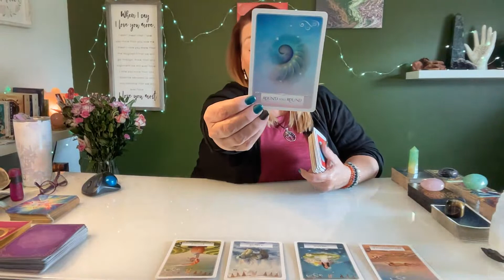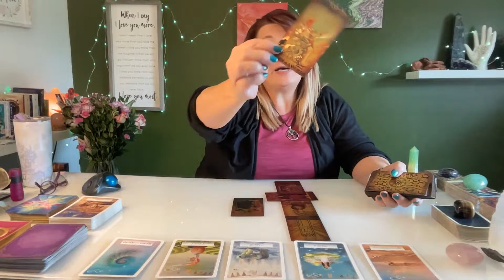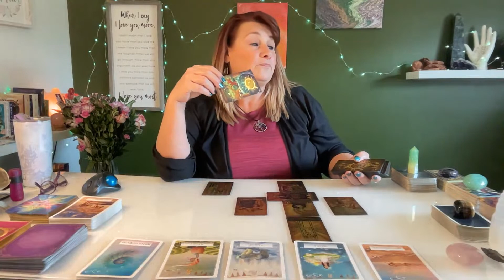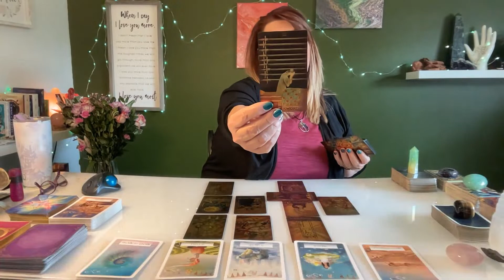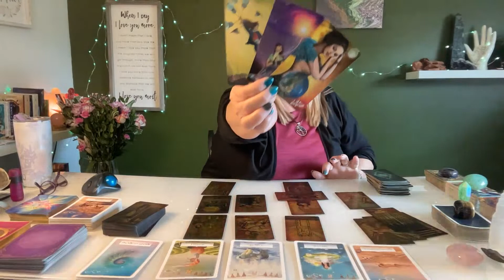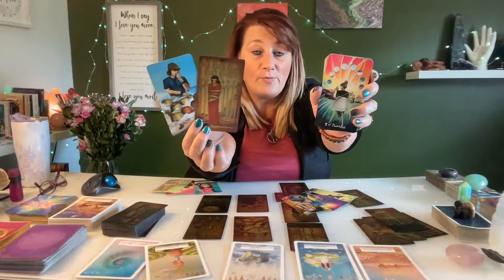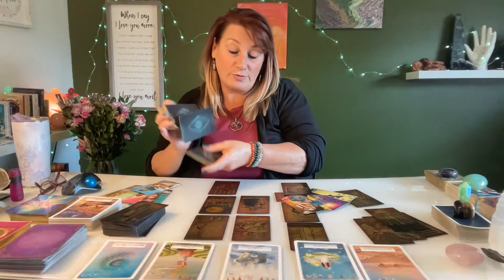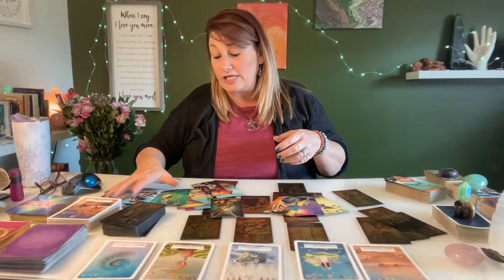Daily Energy Update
or
Cash.app $EmpressAndSunTarot